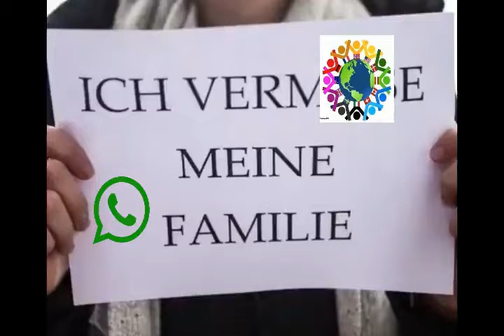شرایط پیوند خانواده برای کسانی که حمایت اجتماعی دارند.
🆔ارتباط مستقیم واتساپ اقای بهادری